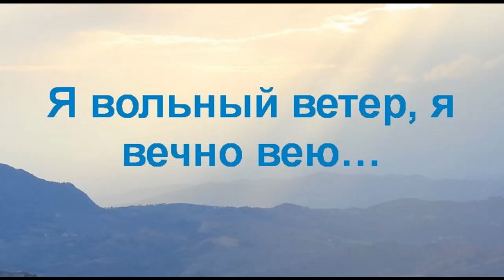Я вольный ветер, я вечно вею…Константин Бальмонт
Я вольный ветер, я вечно вею…
Константин Бальмонт